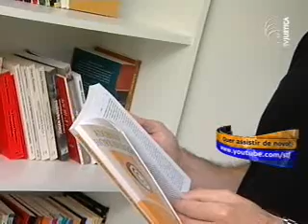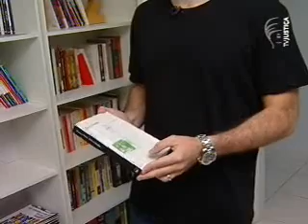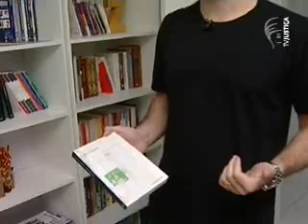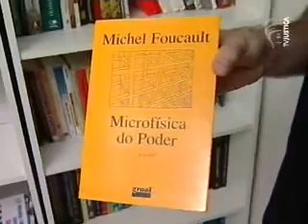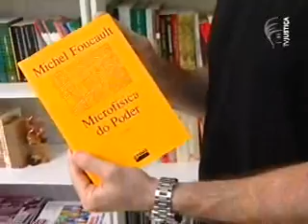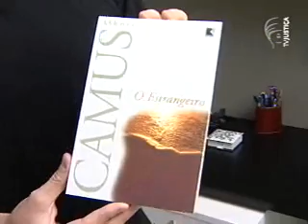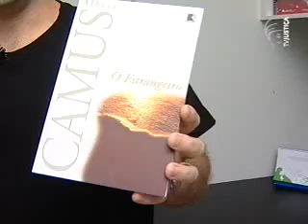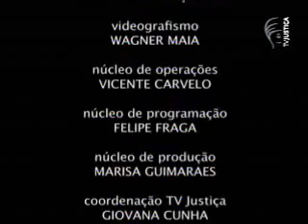Conheça a biblioteca pessoal de especialista em filosofia do direito (3/3)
No quadro Ex-Libris, do programa Iluminuras, saiba quais são os livros preferidos do especialista em filosofia do direito Tiago Lemanczuk Fraga Caetano. O programa mostra também alguns dos principais livros jurídicos que acabaram de chegar às livrarias. São eles: "Curso de Direito do Trabalho", Coleção Pedro Vidal Neto, da Editora LTr; "Ética Geral e Profissional", de José Renato Nalini, da Editora Revista dos Tribunais; e "Suspensão de Segurança", de Carla Fernanda Leão Barcellos Tombini, da Editora Fórum. Confira no Iluminuras, da TV Justiça.